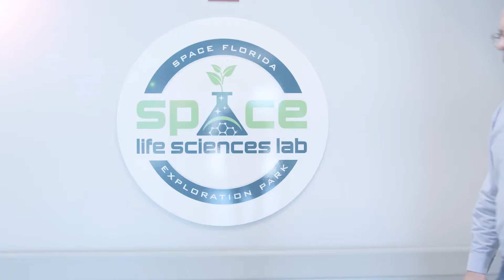Solving Humanity's Biggest Challenges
Every day, 250 miles above our planet, amazing research and technology development to improve life on Earth takes place onboard the International Space Station. From improving quality of life for cancer patients to developing innovative treatments for osteoporosis, identifying potential solutions to address climate change, and even one day manufacturing artificial tissue and organs in space, we’re enabling a broad community of dreamers to solve some of the world’s most pressing challenges.